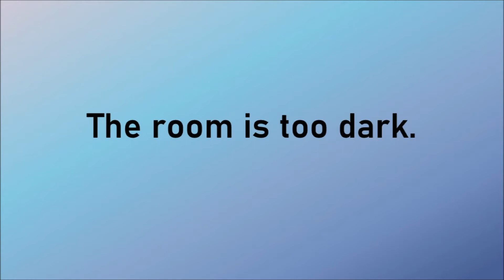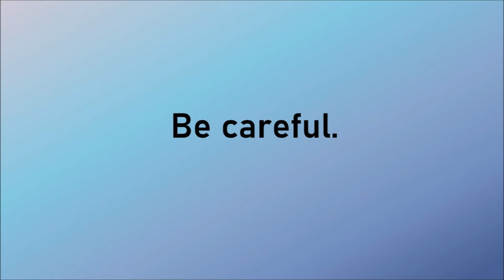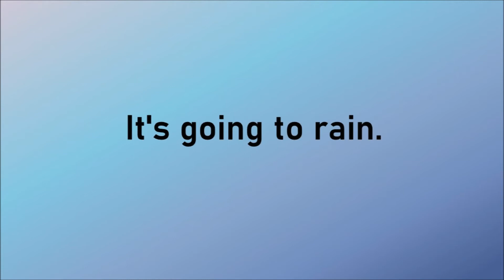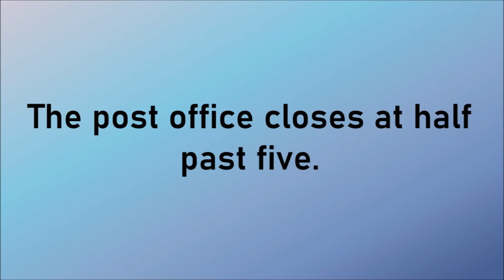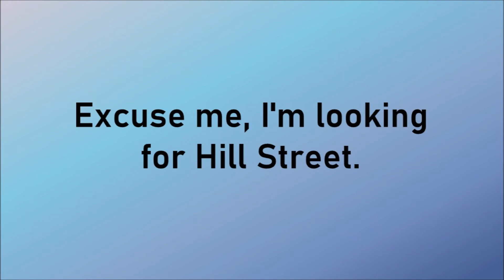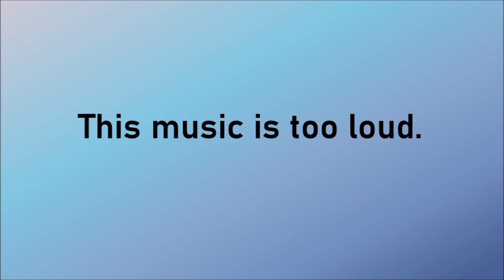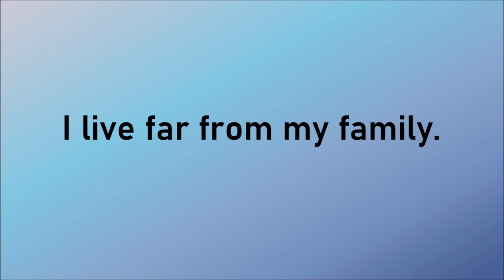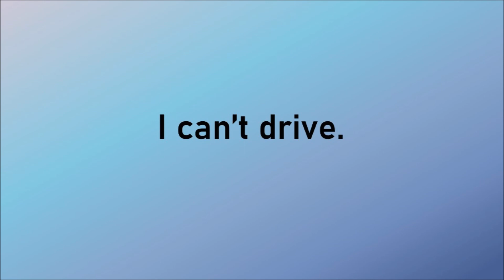Everyday English - listening and speaking practice for beginners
Speak English fluently and confidently, learn the phrases native speakers use.

You'll hear each sentence twice. First listen to the dialogue, then listen  and read along with the text on the screen. To improve speaking skills pause the video and repeat the dialogue aloud.